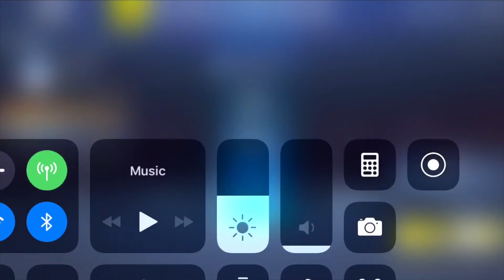Fortnite Mobile Gameplay